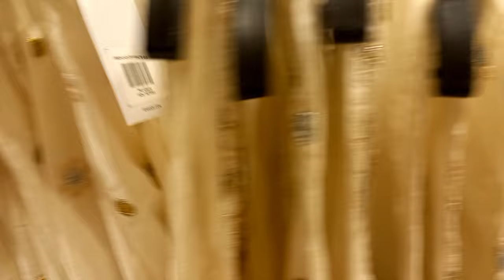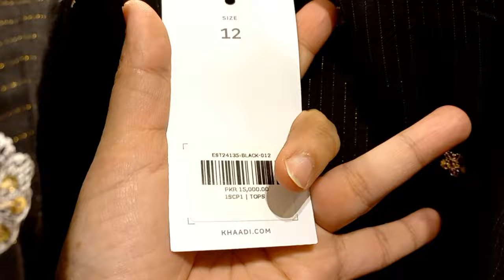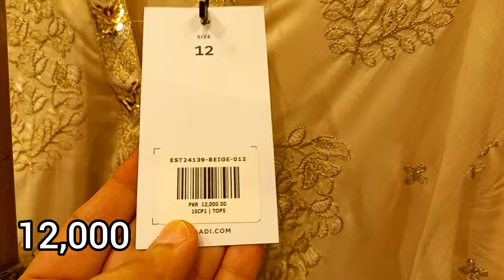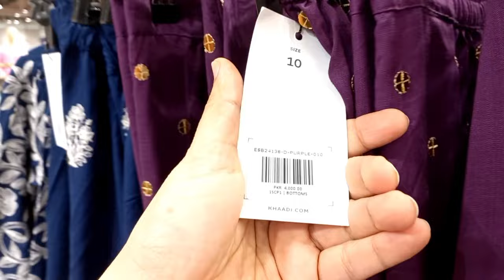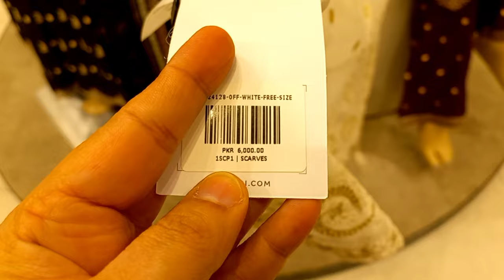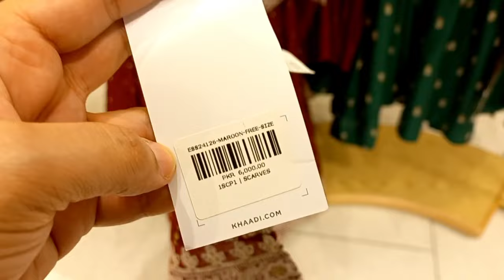Khaadi Ready To Wear Festive Collection | Khaadi Eid Collection 2024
khaadi pret collection
khaadi sale
khaadi sale on new arrivals
khaadi ki sale
khaadi pe sale kab lagygi
khaadi sale alerts
khaadi factory outlet lahore
khaadi online sale
khaadi pakistan
khaadi dress stitching and cutting
khaadi
khaadi New collection 2023
khaadi khaddar collection
khaddar suit
khaadi wear yourself
sale
khaadi New lawn collection
khaasi Spring Collection 2024
khaadi khaas collection 2024
khaadi luxury 2024
khaadi New pret collection 2024
khaadi fabrics 2024
khaadi unstitched 2024
khaadi tailored for you 2024
khaadi stitched lawn collection 2024
khaadi fabric for you
khaadi fabrics tailored for you 2024
khaadi new casual collection
khaadi New spring summer collection 2024
khaadi eid collection 2024
khaadi eid
khaadi khaas eid  collection 2024
khaadi festive collection
khaadi ready to wear eid collection 2024